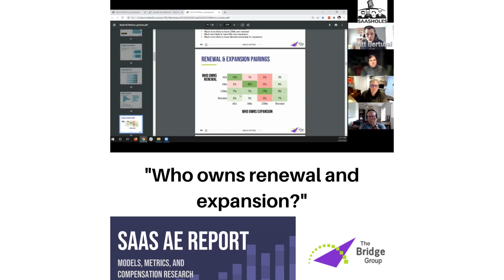"Who owns renewal and expansion?" Matt Bertuzzi The Bridge Group SaasHoles Podcast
Matt Bertuzzi Director of Ops of The Bridge Group gives the SaasHoles Kevin Gaither, Jamie Carney and Pete Jansons a peek of their first draft of their SAAS AE Report .HUGE! IF your a sales leader or in rev ops get ready to nerd out.

The Bridge Group has spent the last two decades helping more than 400 B2B companies achieve *more* — more prospects, more pipeline, and more revenue. Matt runs the numbers behind The Bridge Group research. He loves SDR/AE/AM process, metrics, and technologies. He also wrote a book for Salesforce nerds called Lightning Sales Ops.